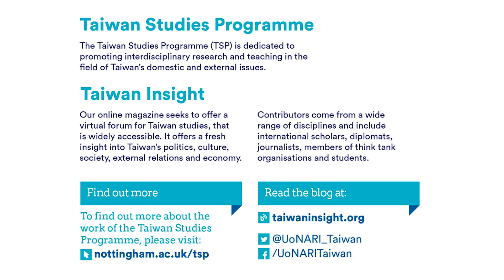Chun-yi Lee on the 2020 Taiwan Election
Taiwan Studies Programme Director Dr Chun-yi Lee gives a brief analysis of the recent presidential election in Taiwan.